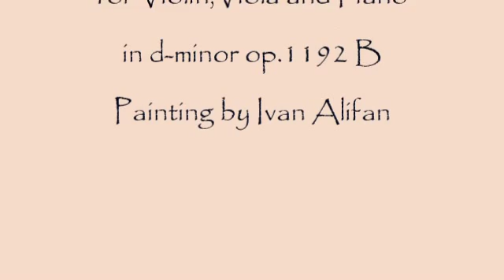Herb Weidner And so Goodnight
Fugue and Kanon for Violin,Viola and Piano in d-minor op.1192 B. On Piano : Herb Weidner. Painting by Ivan Alifan